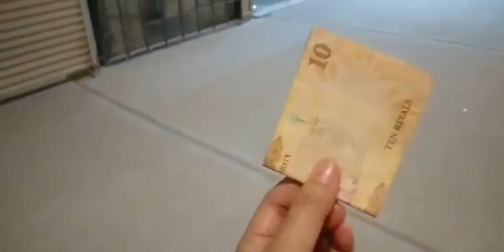Mukbang mais and shawarma.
Zhasmy and shatter mukbang time.